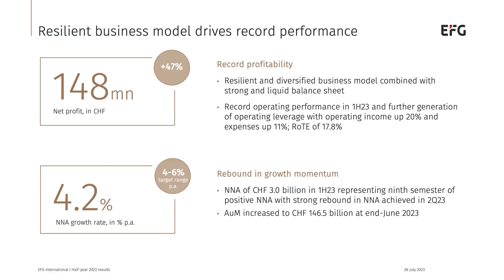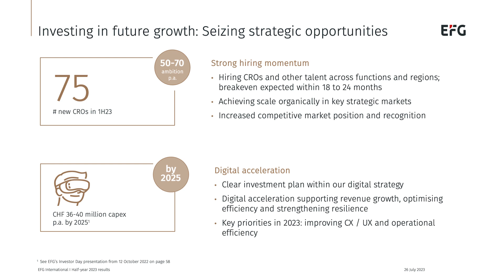EFG half-year 2023 results: CEO interview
Watch the video interview with our Chief Executive Officer, Giorgio Pradelli, commenting on EFG’s half-year 2023 performance, strategic opportunities and priorities for the second half of the year.